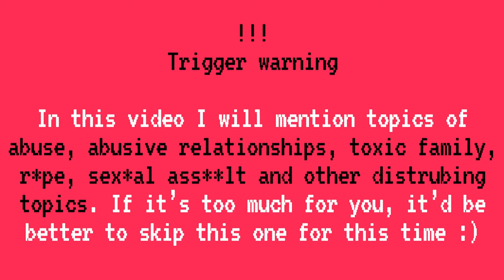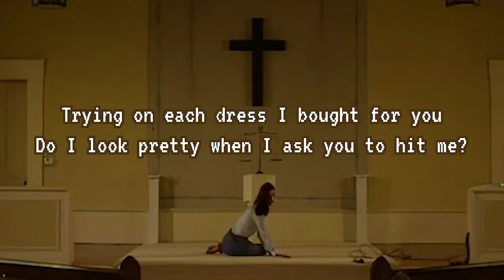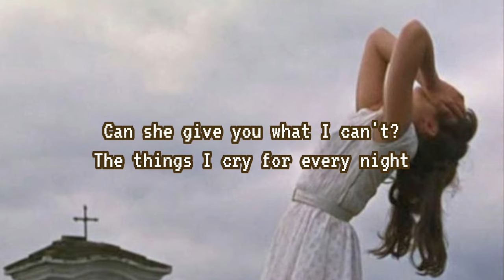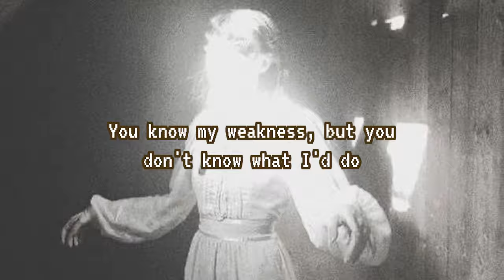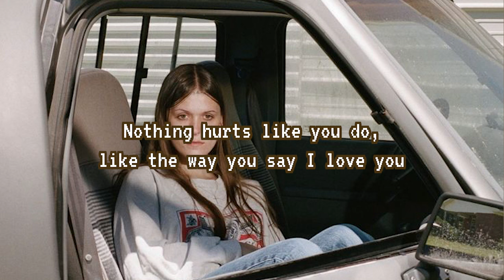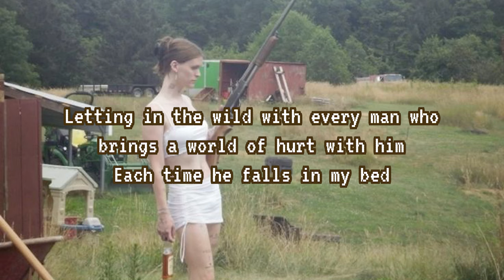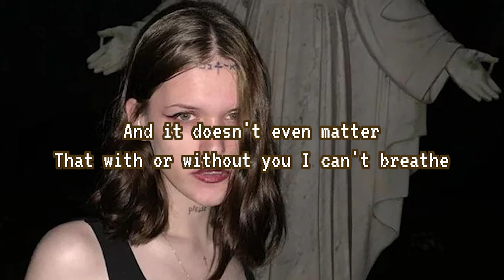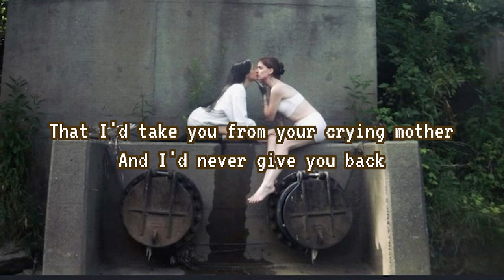Ethel Cain Golden Age｜Lore & Lyrics explained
⭐️ Golden Age by Ethel more than deserves a deep dive!

I had so much fun with my “Preacher’s Daughter story explained” video, I thought even though her first Ethel Cain EPs don’t have the same precise storylines, they’re still so full of symbols, gut-wrenching stories and amazing music and lyrics that I HAD to do videos on them. 🥰

🖤 Buckle up, because I’m about to explain in details the songs of “Golden Age” by Ethel Cain, and the fascinating and brutal emotional journey she takes us on with this ethereal EP.

Video timestamps 🩷

Intro: 00:00
Golden Age EP: 02:05
Sunday morning: 06:54
Casings: 10:46
Lilies: 14:02
Head in the Wall: 17:53
Knuckle Velvet: 21:44
Golden Age: 25:27
Child of Cain: 30:31
Selby Wall: 34:28
Outro: 39:09